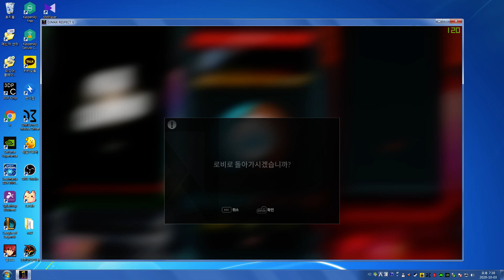DJMAX RESPECT V Minus 3 6K MX HARDJUDGE 99.92%